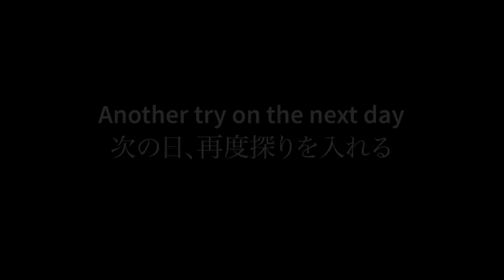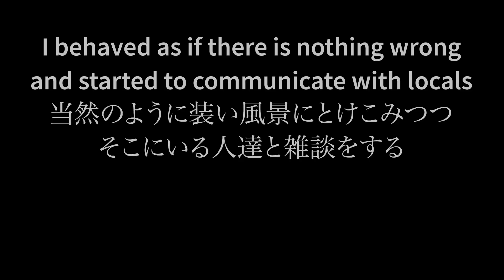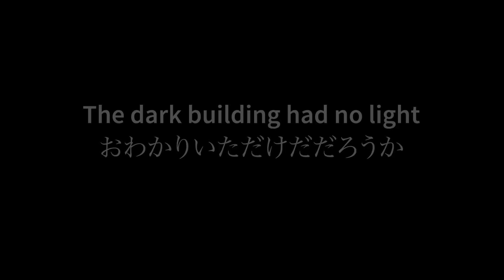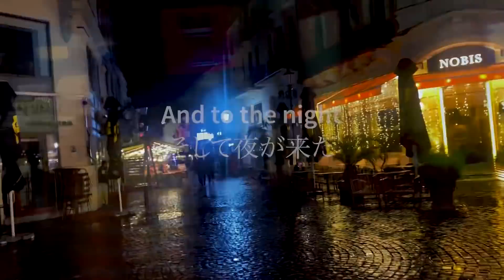【逃避行⑥】やはり残っていたか...ルーマニアに現存するスラム街に日本人が潜入 2022-05-29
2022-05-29撮影。ルーマニアの首都ブカレストのスラムの闇の中に潜入してきました。

▼自己紹介
廣瀬功（ひろせこう）ロシア在住歴７年。日系企業のロシア法人社長を歴任後、モスクワにて起業。現在飲食店、美容室、日本語教室、IT人財開発などの事業を経営。東欧・ウクライナ・他ユーラシア諸国にも定期的に往来